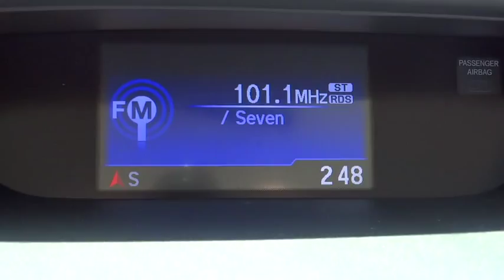2015 Honda CR-V Elmhurst, Oak Park, River Grove, Bellwood, Franklin Park , IL 51610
2015 Honda CR-V